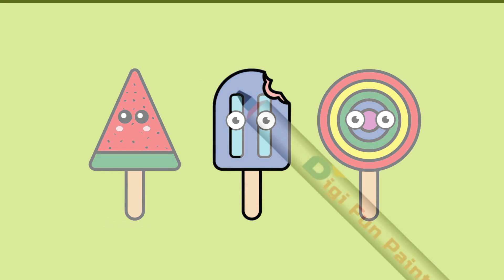Es loli yang lucu ! | Popsicle | Menggambar mewarnai untuk anak dan balita | Belajar bahasa Inggris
Mari menggambar dan mewarnai bersama.